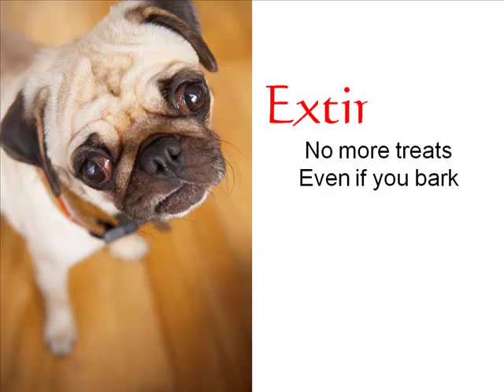If You Know Nothing About Personality 08: Skinner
Dr. Ken Tangen continues his discussion of behaviorism with an overview of Skinner's theory of operant conditioning. In humans, positive reinforcers include smiles, food and wages. If you want to understand why reinforcement works and punishment is a poor long-term approach, check out B.F. Skinner.